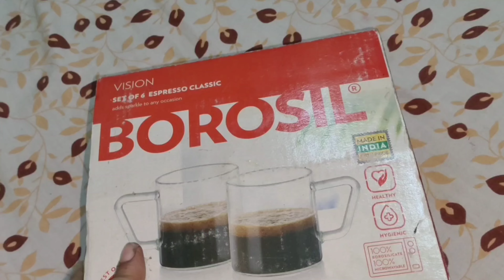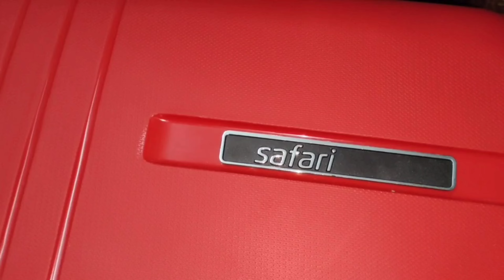The 4th Marriage Anniversary celebration by Ma &Baba ||cake cutting||Fried rice & Chilli chicken